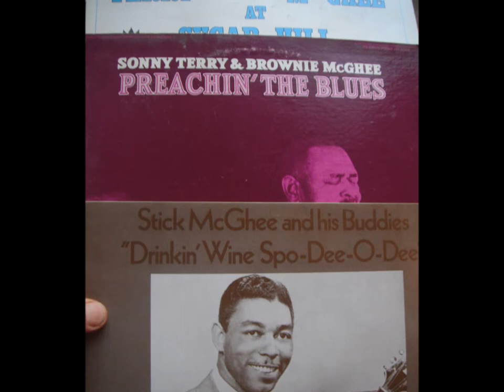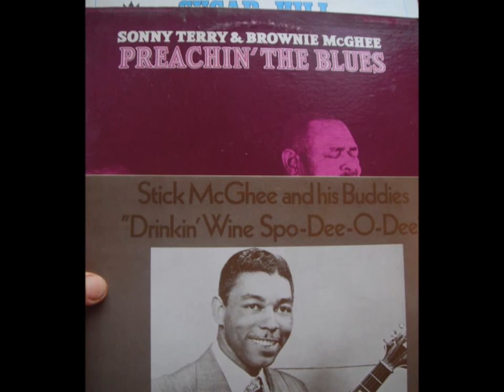Stick McGhee - I´m Doin´ All this Time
It´s the blues again.  The "I´m doing all this time - I can´t get out, you won´t come in" - kind of blues. This was recorded in 1953 with James Buchanan on Tenor Sax, Sir Charles Thompson on Piano, Mickey Baker guitar, Cral Pruitt bass, Specs Powell drums. I´m showing the sleeve to this compilation LP from Crown Prince Records (mr R&B) in the slideshow.Cpuldn´t find many pictures of Stick I´m afraid.